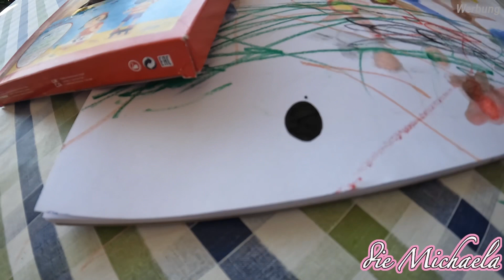Kommt der OSTERHASE auch zu den Auswanderern? Urlaub in Deutschland Vlog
Oceans apart:

Ich kann euch die Sets wirklich sehr empfehlen! 💜

Mit dem Code diemichaela bekommst du weltweit versandkostenfrei deine Bestellung zugesendet.

Dein Handy kann mehr als Spiele spielen und Nachrichten schreiben! Verdiene Geld von überall mit deinem Handy!

Hole dir jetzt 30 Tipps wie man ganz einfach online Geld verdienen kann:*

Was macht ihr beruflich:
wir arbeiten online, wenn Du Interesse hast online zu arbeiten, aber nicht so recht weißt wie und wo du starten kannst, schaue dir gerne mein Video dazu an mit einigen Tipps

Nein

Calvino 2010
Livia 2021

Ja 💖

Bernd 1981
Michaela 1982

Seit 2014

Ist für 12€ erhältlich.
Im ganzen März 2022 haben wir  ein Angebot für 8€.